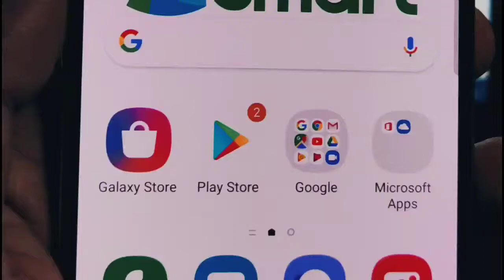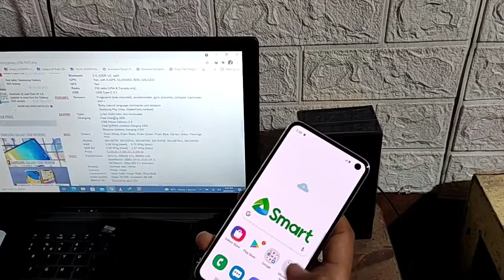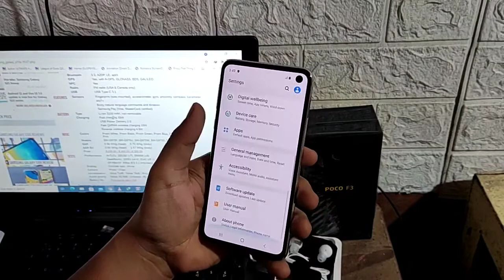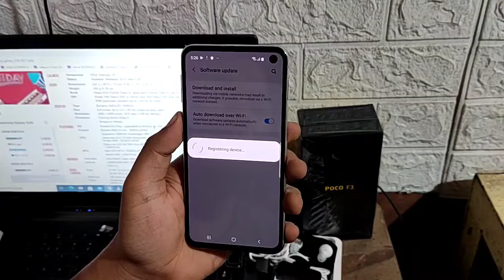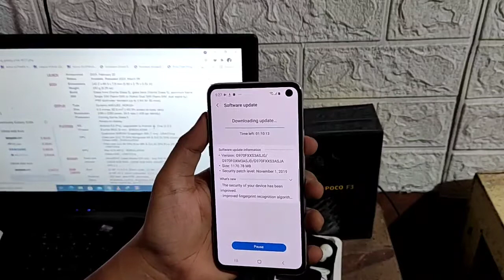Samsung S10e | Unboxing | Smart lock brandnew .. Bisaya reviewer